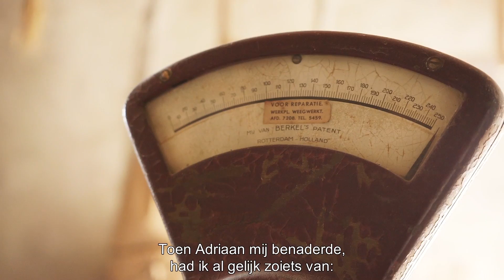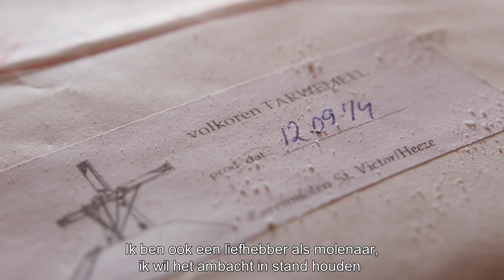Debic e-zine #02 voor patissiers: VAN HEESWIJK